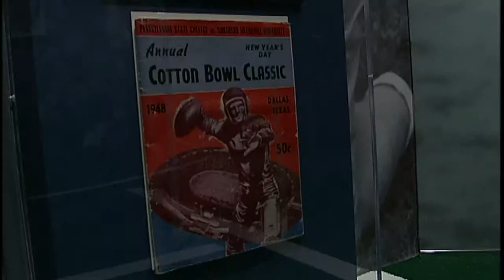Penn State: Access Granted Black History Month Feature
Learn about former Penn State football player Wally Triplett, and see how the Penn State football team took a stand for equal rights.